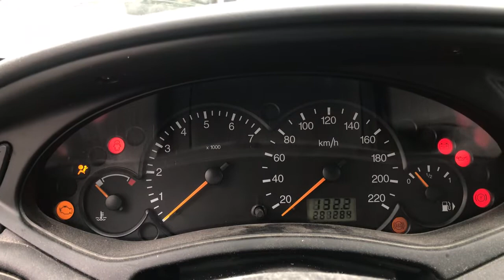Разборка Ford - Focus 1 1998-2004, 1.6 Инжектор (VIN: WF0AXXGCDA1P58845) V3812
Основные характеристики:
Год выпуска: 2001
Двигатель: FYDD1P58845
Объём двигателя: 1.6
Тип двигателя: Бензин
Коробка передач: КПП 5-ст.мех.(МКПП)
Кузов: Хэтчбэк (5-дверный)
Смотри каталог запчастей Ford - Focus 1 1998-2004 на :
⏰ Режим работы колл-центра:
08:00 – 20:00 – ежедневно

Для наших покупателей:
- бесплатная доставка;